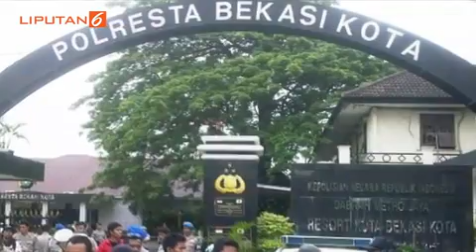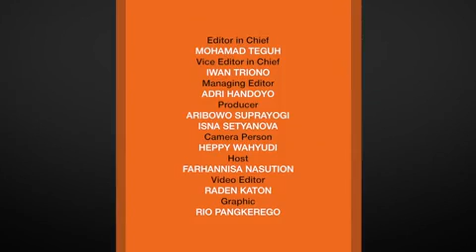Ibu Kandung di Bekasi Diduga Aniaya Bayi 4 bulan Hingga Tewas